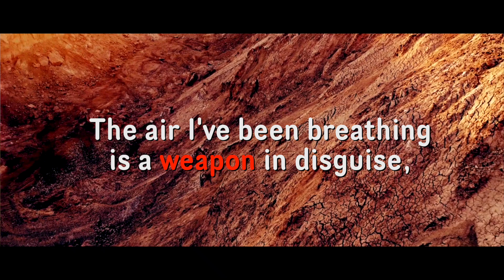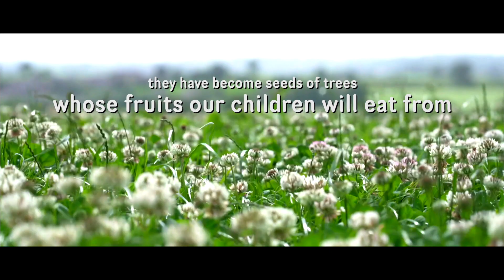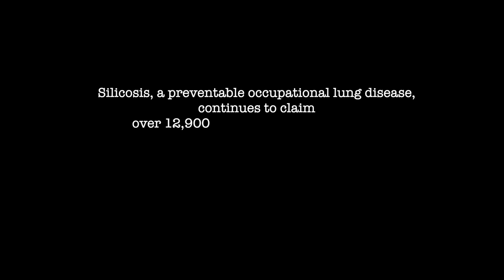Silicosis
Professor Henrietta O’Connor (Deputy Vice-Chancellor, University of Leicester)

“We are delighted to mark the first year of the Avoidable Deaths Network’s public engagement Global Campaign: International Awareness Day for Avoidable Deaths (IAD4AD) and join our members in more than 13 countries pledging to support it in March this year.
“Reducing avoidable deaths requires an approach that involves key stakeholders at local, national, regional and global level and progress is achievable because theoretical and practical solutions exist.
“International collaboration for sustainable development is at the heart of the University of Leicester’s mission, and we are incredibly proud of our colleagues for shining a light on avoidable deaths and driving positive change in this area.”

The Custodians of African Literature (COAL) in partnership with the Avoidable Deaths Network is implementing a one-month awareness and advocacy campaign “Poets for Avoidable Deaths” that leverages the potency of spoken word poetry to elevate the voices of youths on issues relating to avoidable disaster deaths by advocating for policy and governance measures targeted at saving lives on the ground. The campaign promotes awareness and action around avoiding disaster deaths, commemorating the International Awareness Day for Avoidable Deaths (IAD4AD).

Our third campaign is on Silicosis.
Silicosis, a wholly preventable occupational lung disease, continues to claim over 12,900 lives and 655,700 healthy years annually, disproportionately impacting lower income regions. While high income countries have seen deaths fall, middle SDI nations suffer over 5,500 silicosis mortalities per year - a crude rate over 20 times higher than in high income regions. Overall, 95% of the global silicosis burden rests on the shoulders of low and middle income countries (Chen et al., 2022).
Behind these statistics lie decades of policy failures and millions deprived of their right to a healthy working life. Urgent global cooperation is needed to curb this injustice through reinforced workplace safety regulations, improved surveillance and detection, and universal access to protective equipment. The means to virtually eliminate silicosis exist - all that is lacking is the moral clarity and political will to act. We possess the power to save over half a million years of healthy living annually. Our fellow humans deserve no less.

Video Credits:
Mining site in Jos, Plateau state.
Spoken word poem by Younglan (Nigeria)
Directed by Art@ttack Studios
Sound mixing by Podbeta and Hill-Stream Studio
This video was produced by COALNG and ADN in 2024.

Advocacy content is protected by copyright and other applicable state and federal laws, and may not be reproduced or transmitted in any form without written permission. Other rights and permissions may be available upon written request.

Redistribution Rights Granted:
You may freely share and redistribute direct copies of this video for non-commercial use on digital platforms, social media, blogs and websites. When redistributing, appropriate credit must be provided mentioning ©COALNG as the original creator.